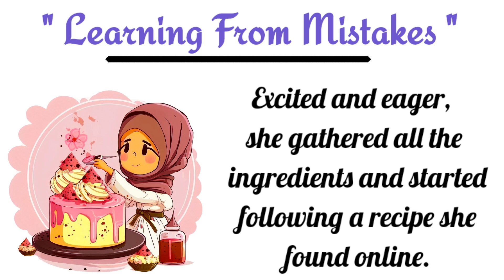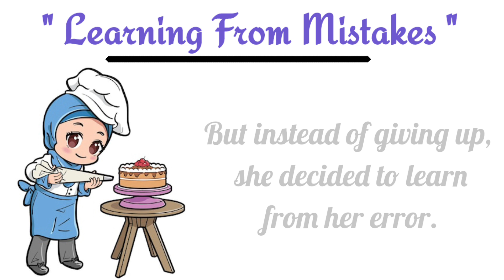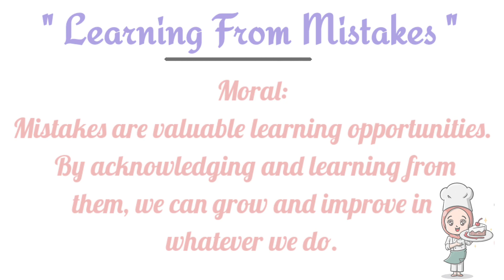Learning from mistakes | Moral stories | learn english through story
Learning from mistakes | Moral stories | learn english through story | English Story

moral stories
english Story
Motivational
Learn english through story
English
english story
english Stories
story step by step
storytelling
story star
english story english story
Learn english through stories
English reading
Motivational video
Written story
Written story in english
Moral Stories in English
Story written in english